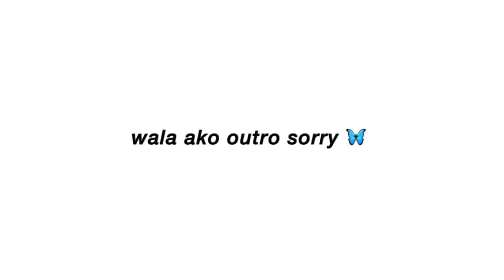DIY | COW PRINT NAIL ART | Philippines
Hi everyone 🤗 here’s an easy tutorial on how i do my cow print nail art 💅 hope y’all enjoy this video!!

iloveyou all 🦋